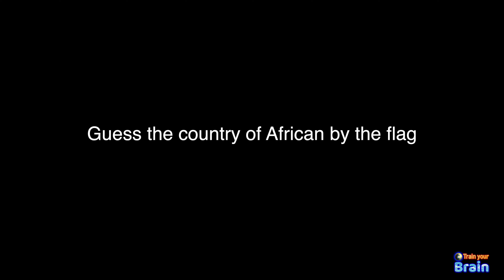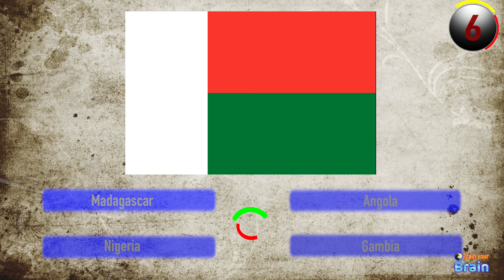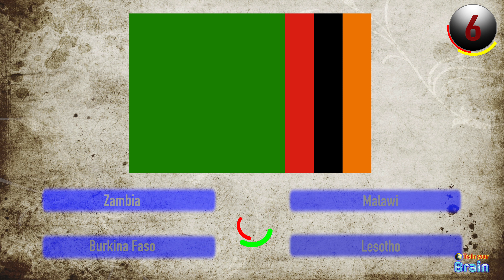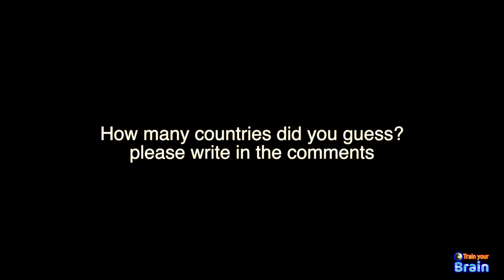Guess the country of African by the flag